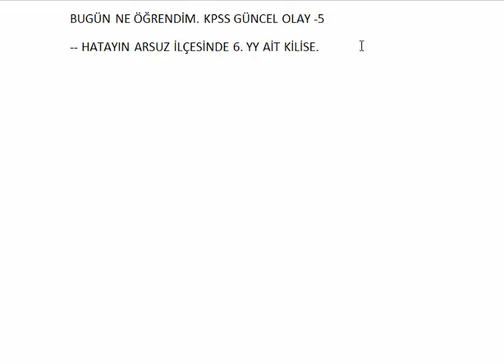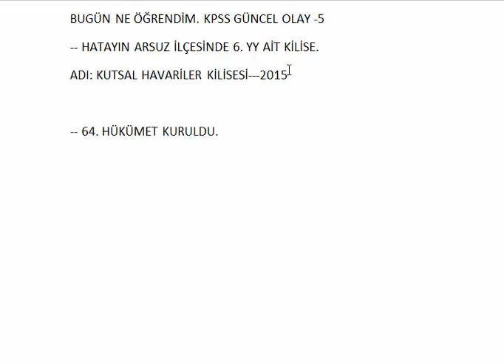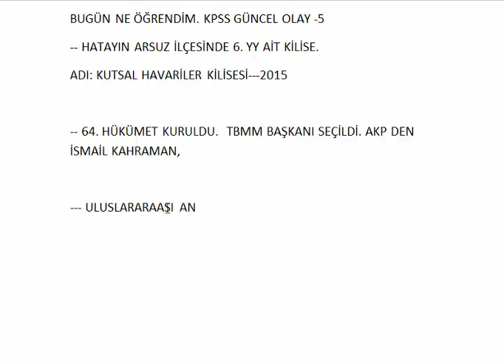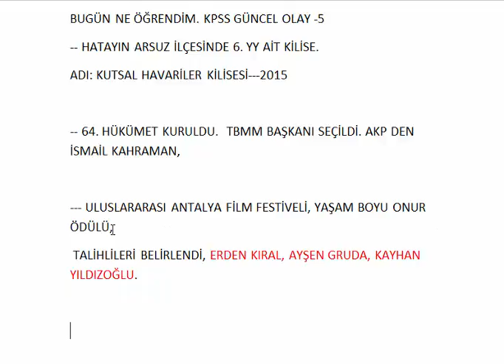BUGÜN NE ÖĞREDİM KPSS GÜNCEL OLAYLAR 5